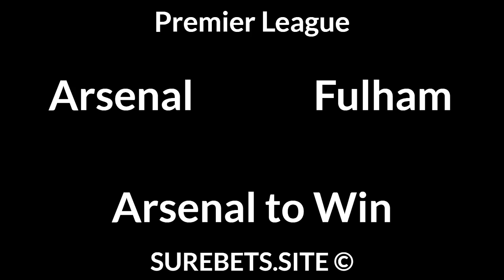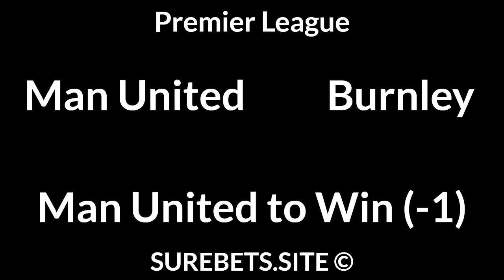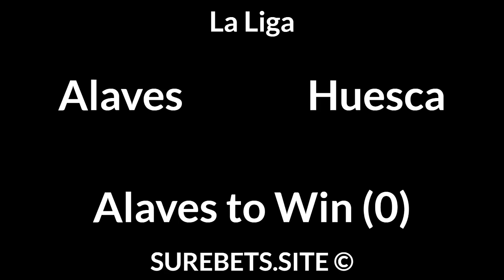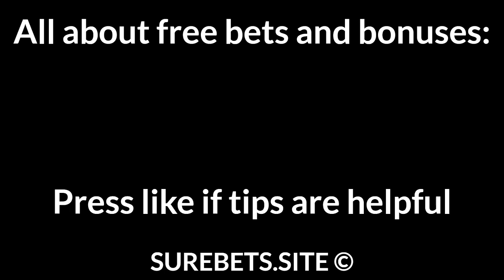Football Betting Tips Today — Premier League, La Liga, FA Cup Predictions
Arsenal vs Fulham
Arsenal to Win

Getafe vs Real Madrid
Real Madrid to Win

Levante vs Villarreal
Villarreal to Win

Cadiz vs Celta Vigo
Celta Vigo to Win

Alaves vs Huesca
Alaves to Win (0)

Real Betis vs Valencia
2X

Real Sociedad vs Sevilla
X

Osasuna vs Elche
Osasuna to Win

Leicester City vs Southampton
X